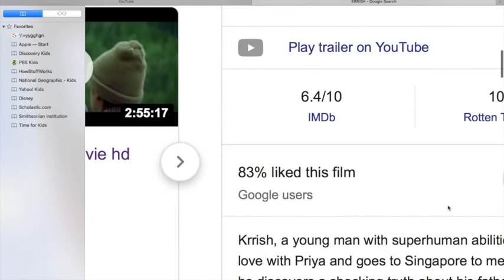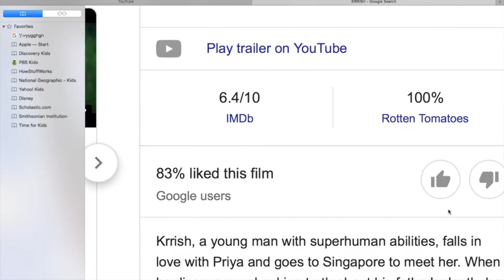Why Krrish (2006) is a Solid Superhero Film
Editing: @detoxwithp_draws (instagram)